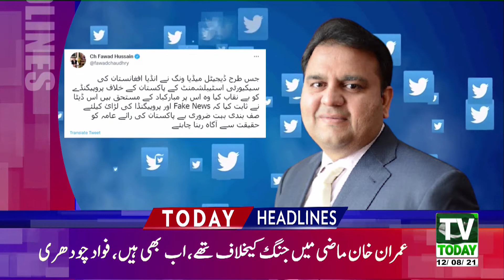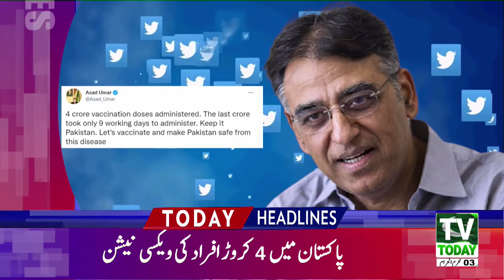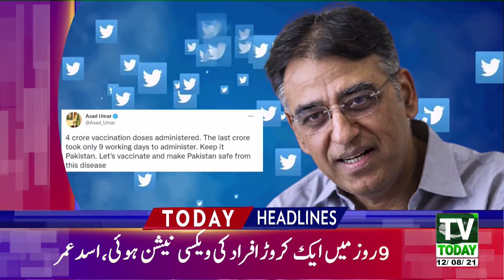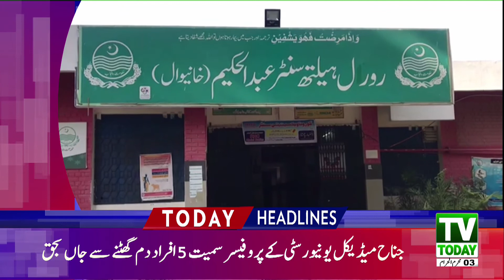News Headlines 6 PM | 12 August 2021 | Tv Today